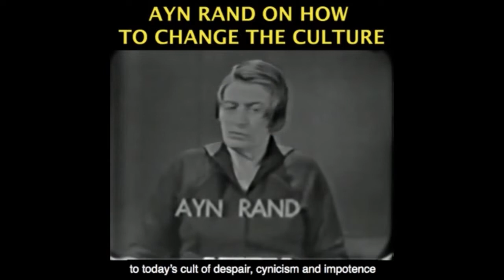Introspection and Values - A Rationally Selfish 2021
Become a monthly contributor This video was created by Christian Jackson.